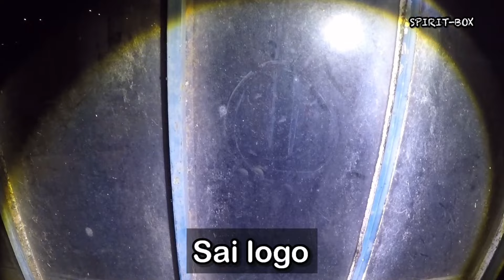A MÃE QUE TIROU A VIDA DOS FILHOS ESTAVA NO LOCAL 😱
galera sou um jovem a procura de emoção,eu entro em lugares abandonados com lendas e supostamente assombrados e vóu gravar tudo para vocês proporcionando uma boa investigação e um bom intreterimento para quem gosta de terror e suspense. Sou do Paraná uma cidade chamada guarapuava...as armas que éu uso são todas de arsoft apenas para minha segurança .

LINK DOS PARTICIPANTES:👇🏻🔴

Im
MEU CANAL SECUNDÁRIO :🔴